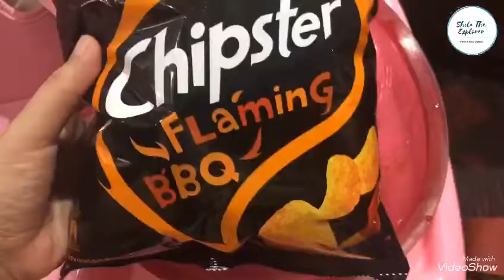Resepi Ayam Popcorn Crispy BBQ paling mudah dan sedap.Pakai Dua Bahan Penting Je Rasa Dah Mantap